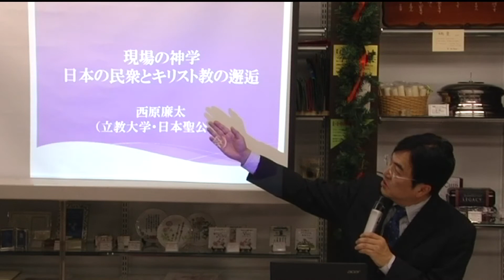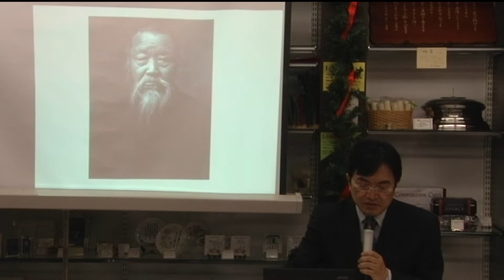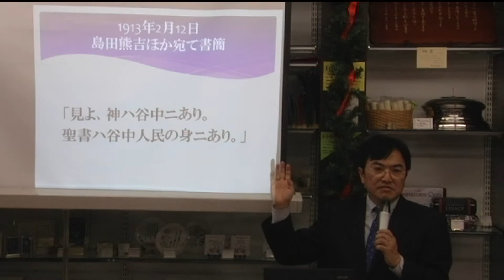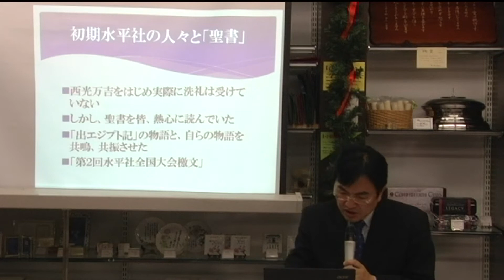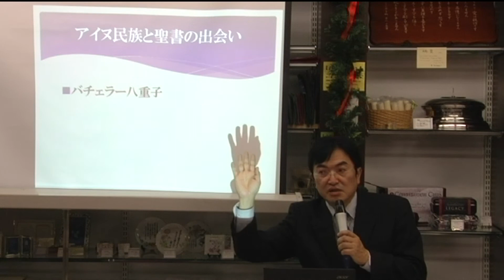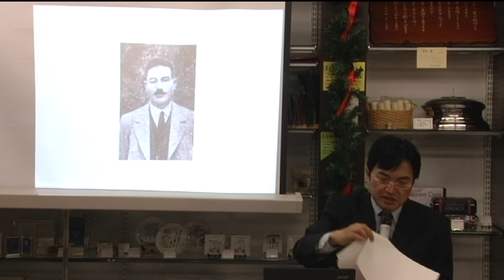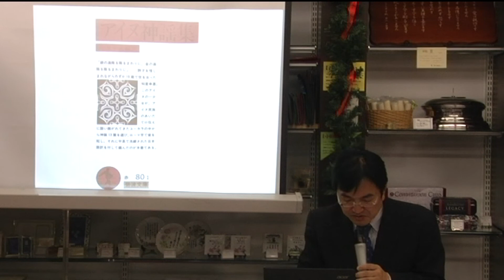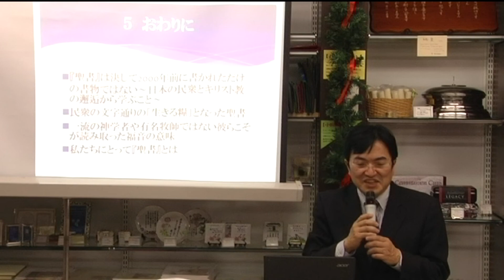「Ministry」ざっくりわかる神学講座③現場と神学～日本の民衆とキリスト教の邂逅 西原廉太（立教大学教授）Ministry 2015年8月・26号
ムズカシイ神学の話をテーマ別に「ざっくり」解説。「Ministry」編集委員をはじめ教派を超えた豪華な講師陣が東京・大阪・仙台で行った出前事業。付録DVDの動画をメンバーシップ限定で順次公開します。

制作協力：ロゴスフィルム
撮影協力：CLCブックスお茶の水店
企画・制作：キリスト新聞社「Ministry」編集部

ざっくりわかる神学講座①説教学～新しい言葉で説教を語る道　平野克己

ざっくりわかる神学講座②礼拝学～喜びに満ちた教会形成のために　越川弘英

ざっくりわかる神学講座④牧会学～牧会カウンセリングにおける交流分析の応用　関谷直人

ざっくりわかる神学講座⑤賛美歌学～神学的作品としての教会音楽　水野隆一

ざっくりわかる神学講座⑥礼拝学Ⅱ～「ことば」で力を取り戻す　中道基夫

ざっくりわかる神学講座⑧教会教育～原点に返ろう！教育力の再発見　古谷正仁

ざっくりわかる神学講座⑩教会形成～宣教とマネジメントを考える　濱野道雄

▼いのフェス実行委員会代表・松谷信司